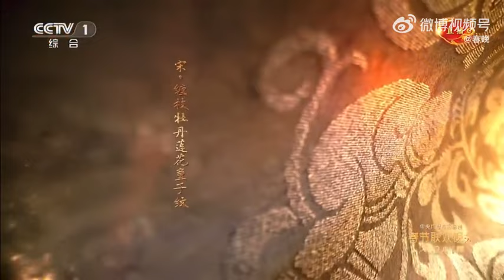中國傳統紋樣送祝福來了！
優美典雅、別具韻味的中國傳統紋樣，是象徵吉祥喜慶的美好祝福！劉濤、劉詩詩、李沁、關曉彤在春晚的舞台上帶來《年錦》，將長樂安康、富貴如意的祝福送給大家。